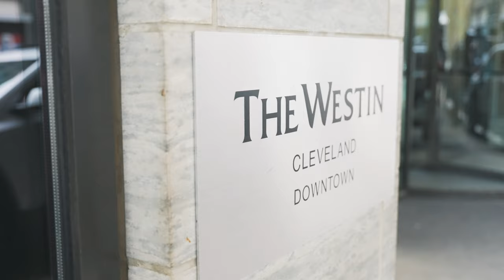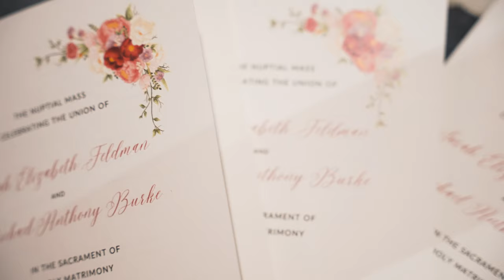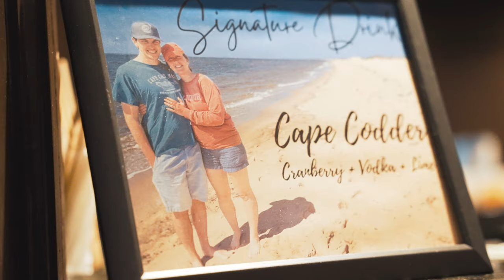Sarah + Mike | April 29th, 2023 by Cleveland Photo Group